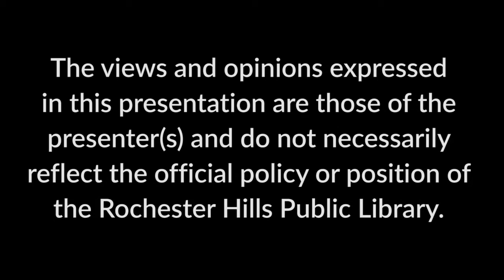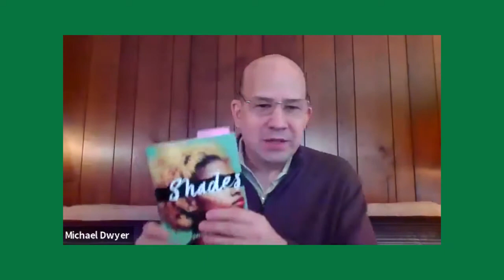Author Talk: Shades: Detroit Love Stories with Esperanza Cintrón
Detroit writer Esperanza Cintrón will read selections from her book, Shades: Detroit Love Stories, and participate in a Q/A with Rochester Writers founder Michael Dwyer and attendees. Cintrón's book is a short-story collection that is distinctly Detroit. Each interconnected story examines the obstacles an individual faces and the choices he or she makes to cope and, hopefully, survive in the changing urban landscape.

A copy of Shades: Detroit Love Stories is available at RHPL